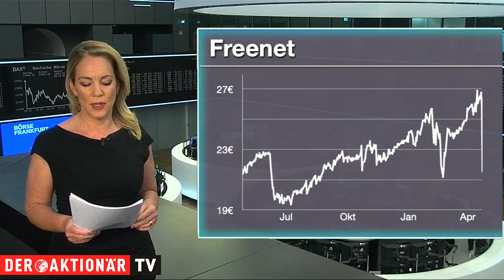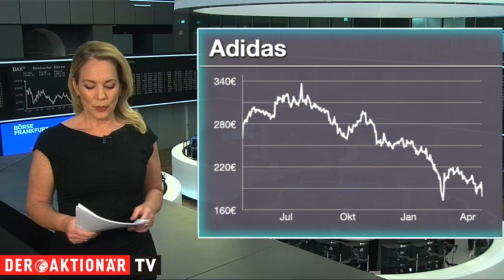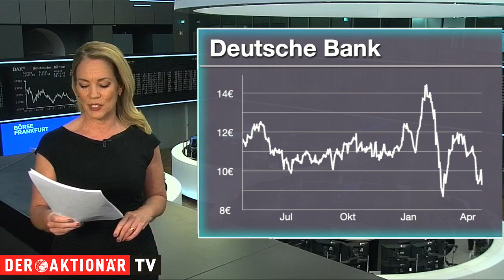Freenet, Adidas und Deutsche Bank - die meistgehandelten Aktien des Tages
Unter den Käufen findet sich heute beispielsweise die Aktie von Freenet. Mit einem zweistelligen Minus ist die Freenet-Aktie am Freitag im frühen Handel der mit Abstand schwächste Wert im MDAX. Panik sollte bei Anlegern zwar nicht aufkommen, der erwartete Rücksetzer fällt aber überraschend kräftig aus.So fand am Donnerstag die Hauptversammlung statt, das bedeutet die Freenet-Aktie wird nun ex-Dividende gehandelt. Und traditionell fällt die Ausschüttung recht üppig aus. Für das abgelaufene Jahr gibt es 1,57 Euro.

Bei den Verkäufen steht die Deutsche Bank auf dem 5. Platz. Europas Banken rechnen die steigenden Belastungen aus der russischen Invasion in der Ukraine zusammen und bereiten sich auf eine Welle von Kreditausfällen vor, die - wie einige befürchten - auf die gesamte Wirtschaft übergreifen könnte. Angeführt von der italienischen UniCredit hat die Branche die Rückstellungen für gefährdete Kredite so stark aufgestockt wie seit über einem Jahr nicht mehr. Die Deutsche Bank betreibt in Russland allerdings kein umfangreiches Geschäft, im Gegensatz zu europäischen Konkurrenten